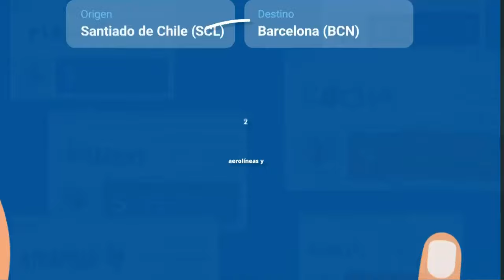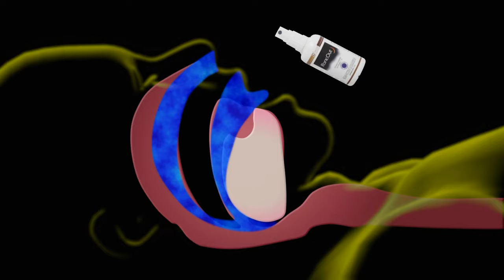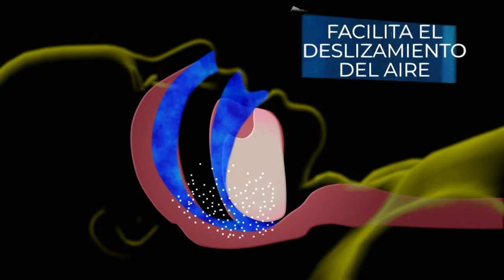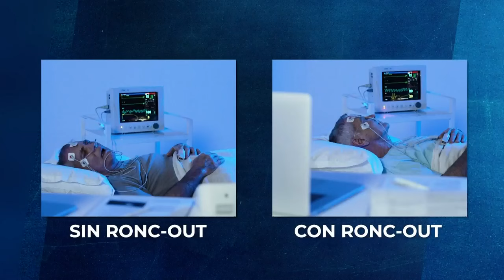Ignacio Briones: "El proyecto de Piñera no tenía condonación del CAE, ni siquiera parcialmente"